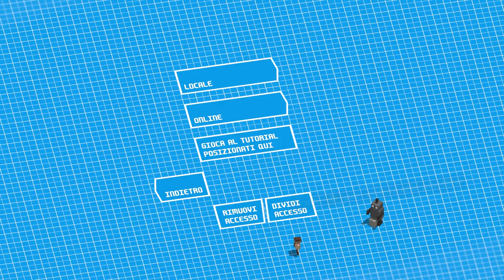Unrailed - Preview ITA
Oggi propongo: Unrailed
Note:
• Audio completo del videogame più commenti.
Specs:

CPU: Intel i7-4770K
Ram: 16GB G.Skill
GPU: Asus GeForce STRIX GTX1080 A8G GAMING
Inst.Audio: Focusrite Scarlett 2i2 2nd Generation
Headphone: AKG K 271 MKII
Mic: MXL 770 Condenser
Modem: AVM FRITZ Box 7490
OS: Win 10 Pro

Buona Visione